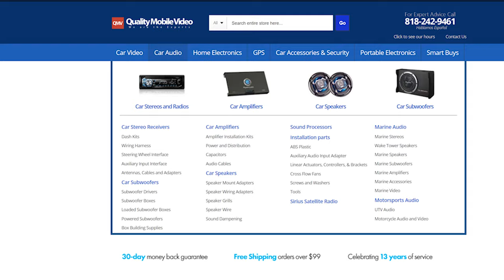Quality Mobile Video - Black Friday Sale!!!!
Black Friday Sale and Deals

Products included in the video:

RADIOS

NEX Radios
Pioneer AVH-290BT and Kenwood DDX24BT
Pioneer DEH-150MP
Pioneer DEH-X3800UI, DEH-X2800UI
Power Acoustik PD-624B, PDN-626B, PD-624HB
Kenwood DX73BT

SUBWOOFERS

Kicker 10C154
RE Audio SEX12
RE Audio SXV12
RF P2-2x10

AMPLIFIERS

Planet Audio AC Amplifiers - AC1500.1M - AC4000.1D
Hifonics Zeus ZRX1216.D
Power Acoustik EG1-10,000D

SPEAKERS

Kenwood Speakers - KFC-1665S